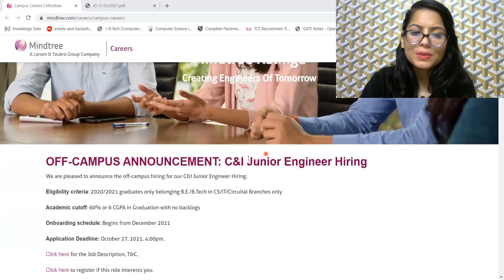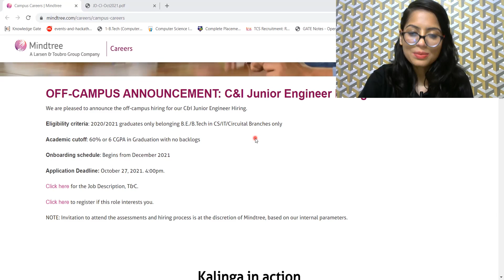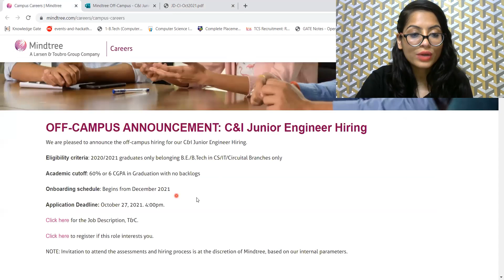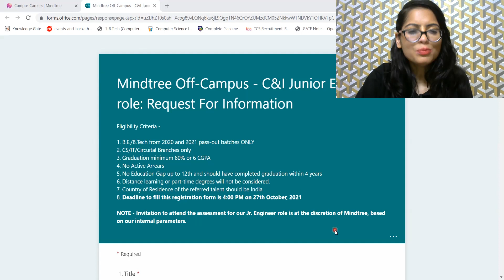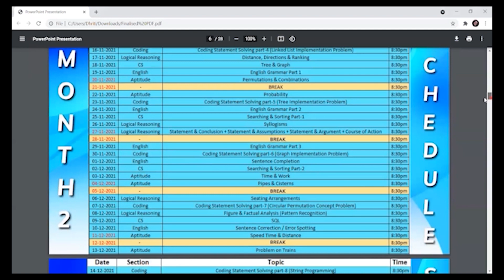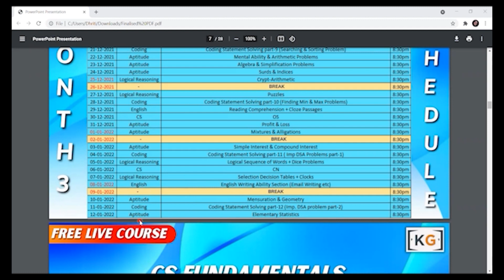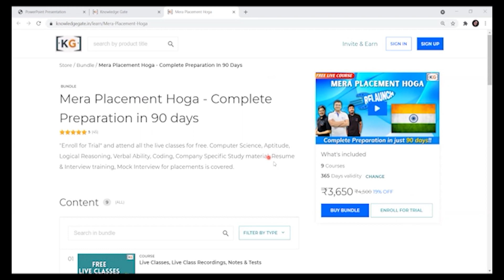Mindtree Hiring Software Engineer !!